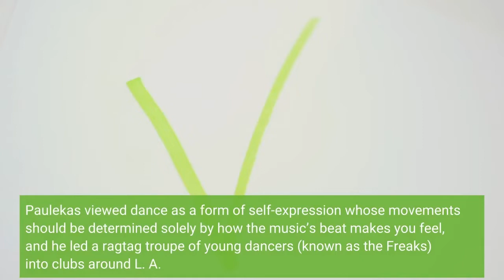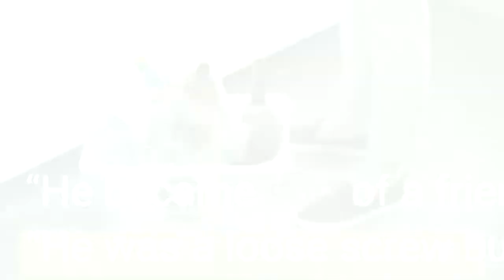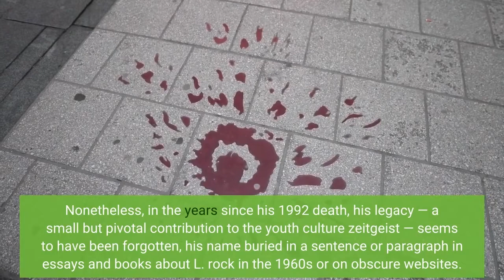He was the ultimate influencer — born 100 years too soon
Vito Paulekas was a freak. He was also a painter, a sculptor, a marathon dancer, a felon, an enthusiastic devotee of free love and a civic leader. He enlightened many, infuriated others and was the sort of influencer who would have blown up on TikTok and Instagram. Too bad he was born about 100 years too soon. In the 1960s, Paulekas helped change the way a generation danced by eschewing rigid norms of partner-focused choreographed steps that had dominated western cultures for centuries. If you’ve ever been to a Grateful Dead show or seen the “Woodstock” movie, you’ll find ample evidence of his impact. Paulekas viewed dance as a form of self-expression whose movements should be determined solely by how the music’s beat makes you feel, and he led a ragtag troupe of young dancers (known as the Freaks) into clubs around L. A. They never had to buy tickets — Vito’s dancers were VIPs at all the happening spots on the Sunset Strip. The club owners’ mantra was fueled by simple economics: If the Freaks were making the scene, crowds would follow. David Crosby, a founding member of the Byrds, says the Freaks “helped spread the vibe” about the band, adding, “They were our first fans. ” When the Bryds needed a place to rehearse, Paulekas let them use his basement. “He became sort of a friend, ” Crosby, who is now 80, recalls. “He was a loose screw but a good guy and … definitely different. ”Paulekas was easy to spot in the crowd of wildly attired, spasmodically gyrating teenagers: He was the old guy in his 50s with the wisps of silver hair, Salvador Dali goatee and white bell bottoms. Lean and sinewy, with snakelike flexibility, Paulekas contorted without restraint on the dance floor. BB Paulekas says his father “was a magnet for the crazies, ” but everyone seemed to know Vito — his reach extended from actors such as Jack Nicholson and Robert Mitchum to musicians, Beverly Hills housewives and sleazy scenesters. Nonetheless, in the years since his 1992 death, his legacy — a small but pivotal contribution to the youth culture zeitgeist — seems to have been forgotten, his name buried in a sentence or paragraph in essays and books about L. rock in the 1960s or on obscure websites. It’s a different story in Cotati, Calif. Paulekas is revered for transforming the small Sonoma County town, best known for its plethora of chicken farms and bars (14 in a one-mile radius), into a cultural hotbed, a freak town. He even morphed into a respected member of society (sort of).